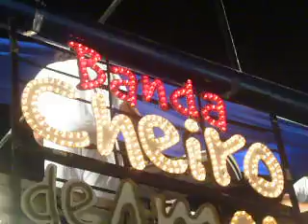Cheiro de Amor em Manaus jp.14 - Esperando na janela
Alinne tava lindaaaaaa.. (detalhe da galera curtindo a musica hehehe)
gravado pelo Robert